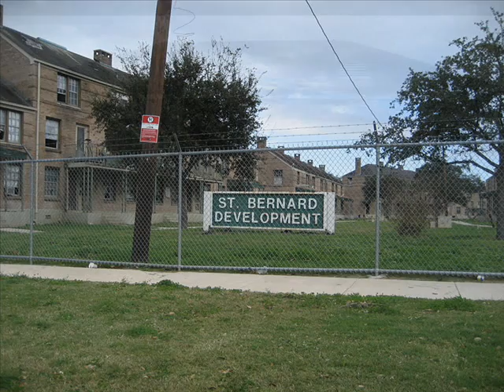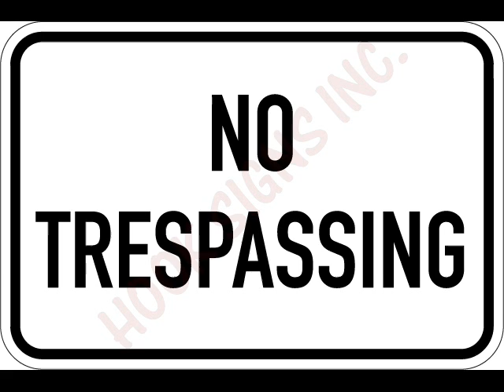VannaSkyy- RIP St.Benard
New Orleans best female rapper